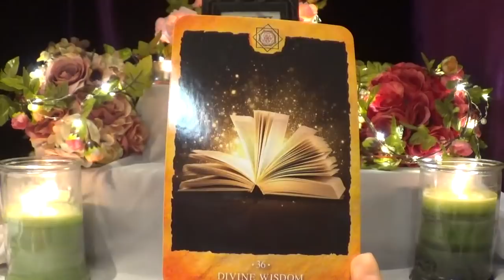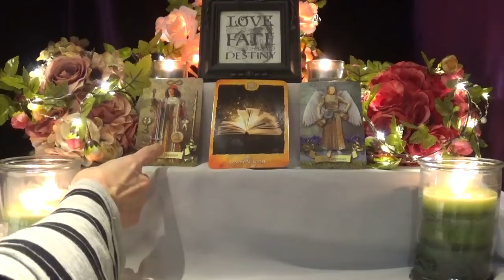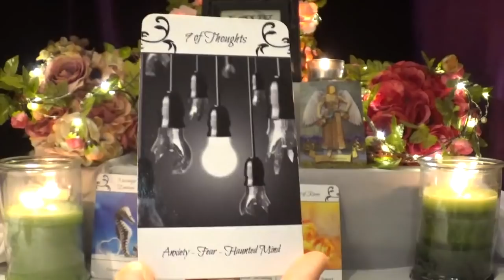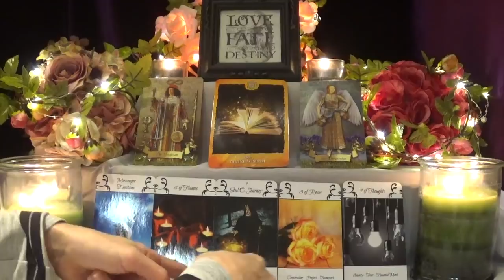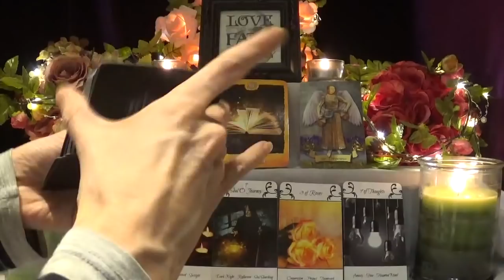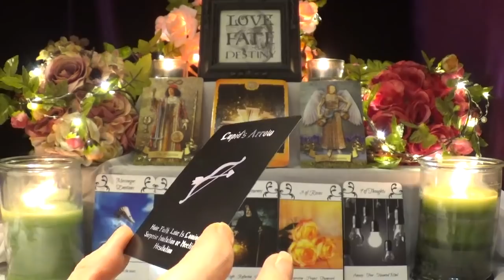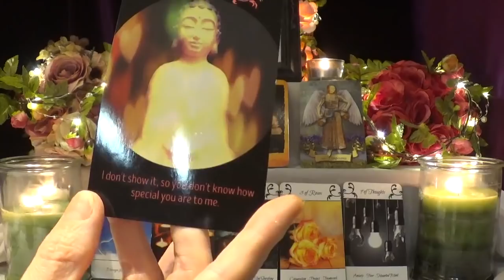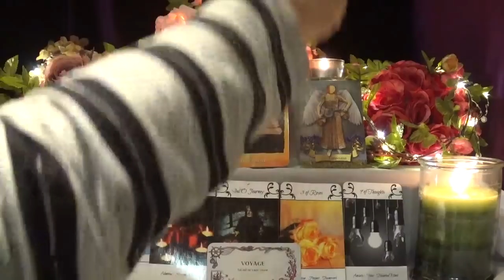Capricorn **Old Souls - Eternal Partners!** Love Story April 2020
Decks Used
1. Chakra Reading Cards
2. Tarot of the Heart
3. Relationship Connections Tarot - not for sale
4. Love Oracle Cards
5. Heart & Soul Divine Messages - on sale soon
6. Sea Melodies